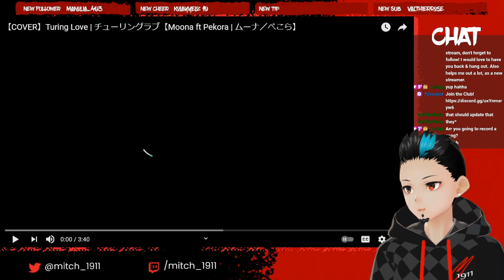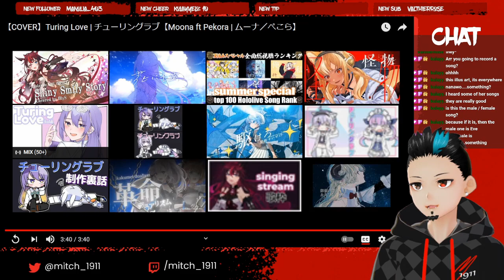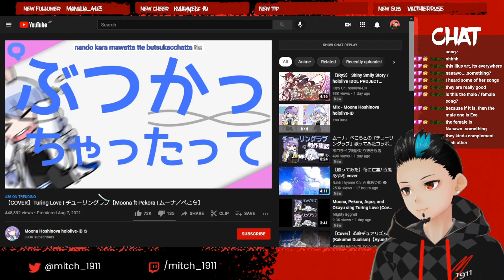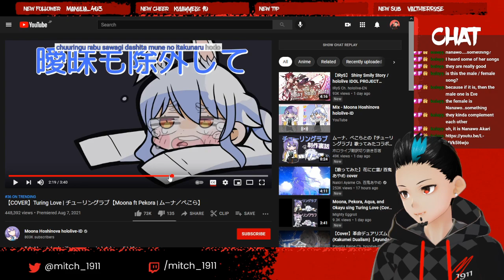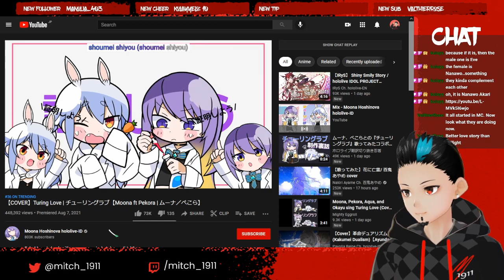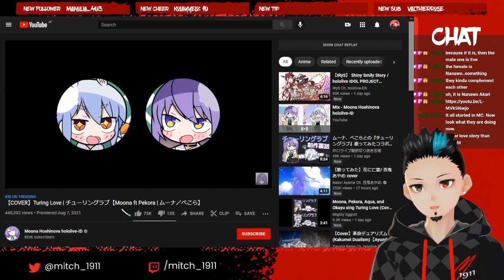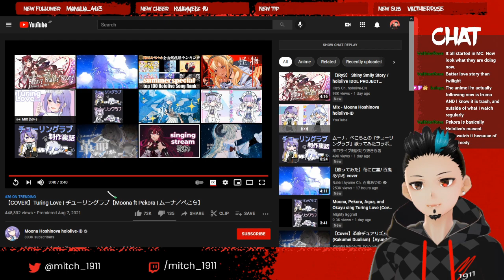PEKOMOON GOING STRONG!~ Turing Love | チューリングラブ - Moona Hoshinova & Usada Pekora - HOLOLIVE REACTION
Hey hey!~ This is during my Hololive talk stream on Twitch! We decided to check out the new releases since there's lot to talk about. Here's PekoMoon's cover of Turing Love! Hope y'all enjoy!~

Usada Pekora 兎田ぺこら - HOLOLIVE